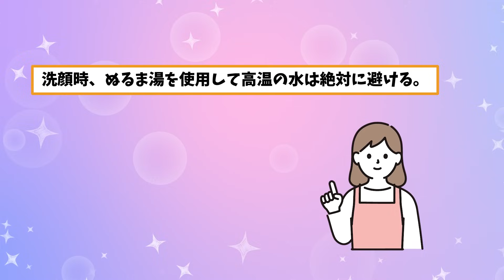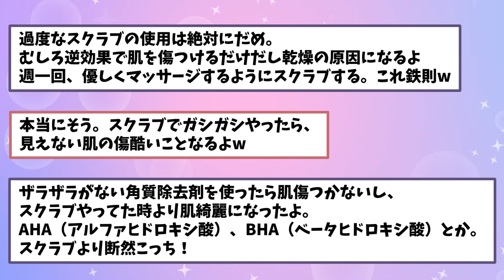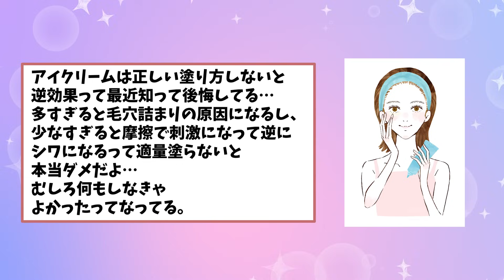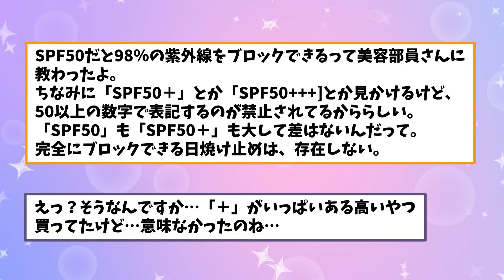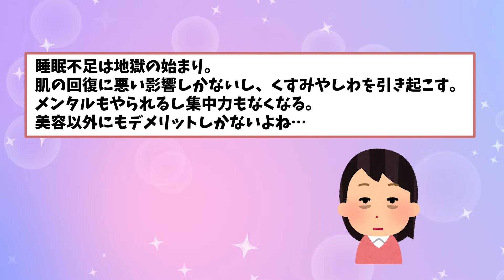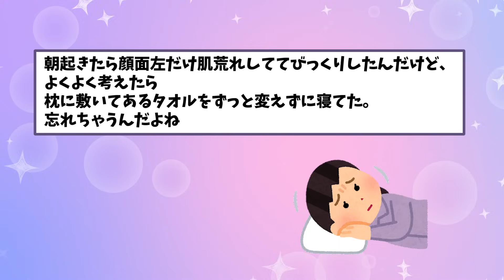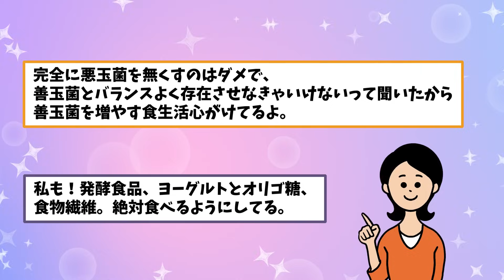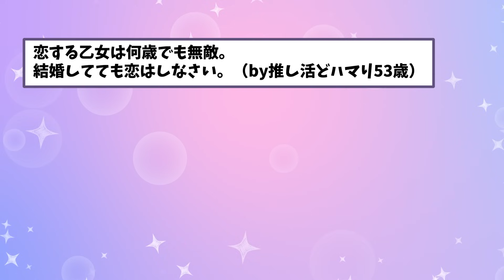【有益】やってたらヤバい…ガチで肌が老けるNG美容法w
ガールズちゃんねるのスレを中心に、役立つ書き込みをまとめてご紹介します。